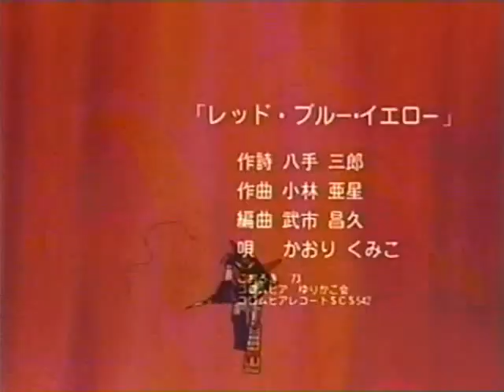God Sigma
God Sigma (宇宙大帝ゴッドシグマ Uchū Taitei Goddo Shiguma?, lett. "God Sigma, l'imperatore dello spazio") è una serie televisiva anime giapponese prodotta nel 1980.

Episodi 50 (completa) - (2 Episodi Non Trasmessi In Italia)